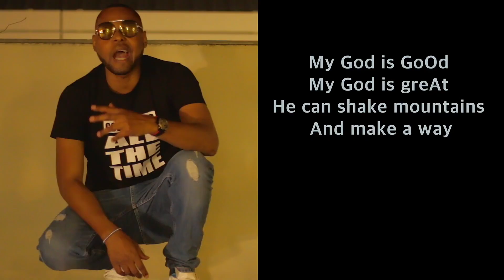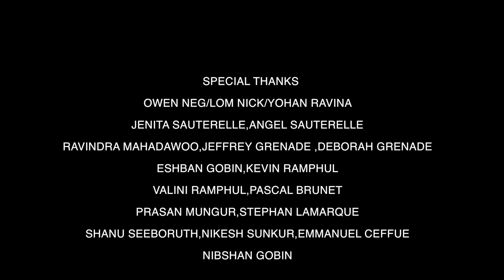Mr Wiks - God Is Good (Feat T- POC)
Artiste: Mr Wiks / T - POC
Titre: God Is Good
A/C/Arangeur : Mr Wiks / T - POC
Beat Maker :OWEN NEG
MUSIC BAND : GOSPEL GROOVE

REALISATION: LOMNICKRECORDS

MR WIKS :
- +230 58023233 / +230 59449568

REMERCIEMENTS :
JENITA SAUTERELLE/ANGEL SAUTERELLE/RAVINDRA MAHADAWOO
JEFFREY GRENADE/DEBORAH GRENADE/ESHBAN GOBIN
KEVIN RAMPHUL/VALINI RAMPHUL/PASCAL BRUNET
PRASAN MUNGUR/STEPHAN LAMARQUE/SHANU SEEBORUTH
NIKESH SUNKUR/EMMANUEL CEFFUE/NIBSHAN GOBIN

SPECIAL THANKS :
OWEN NEG
LOM NICK
YOHAN RAVINA

Réalisateur/Monteur : LOMNICKRECORDS
- 57333927